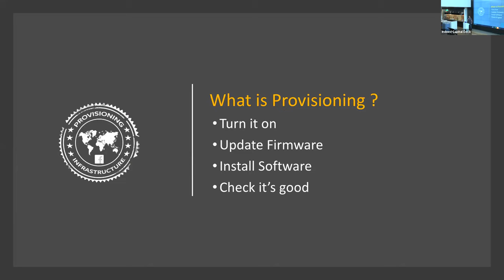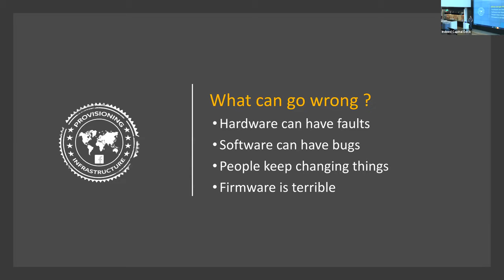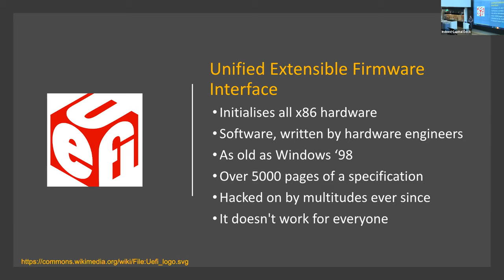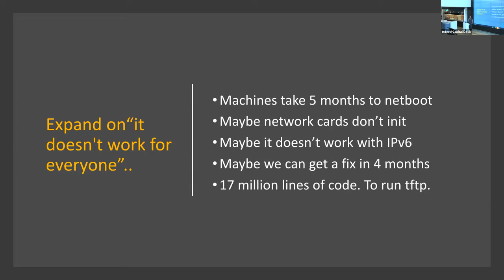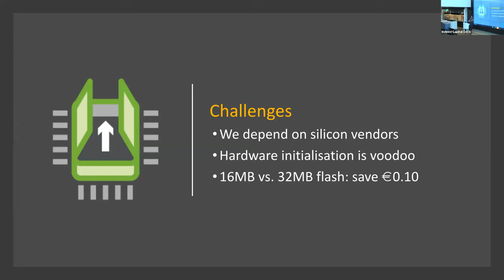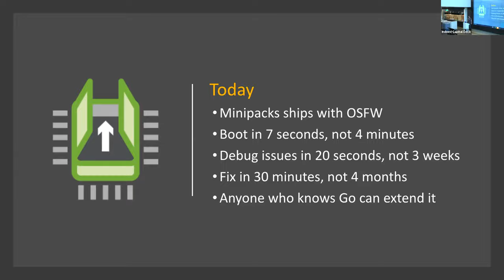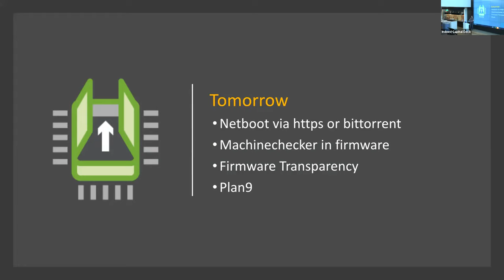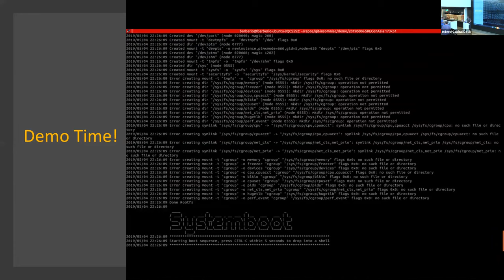iNOG::13 (2) Open System Firmware